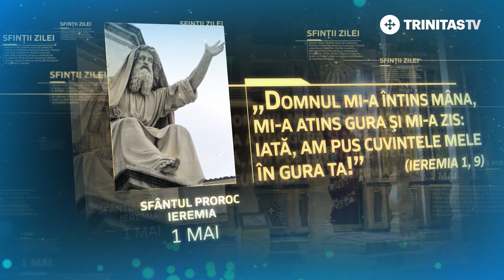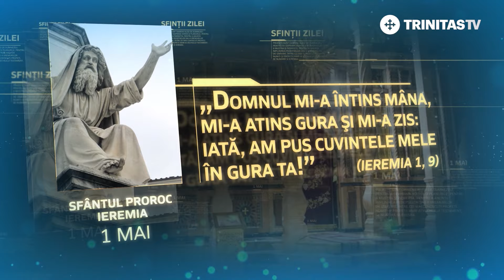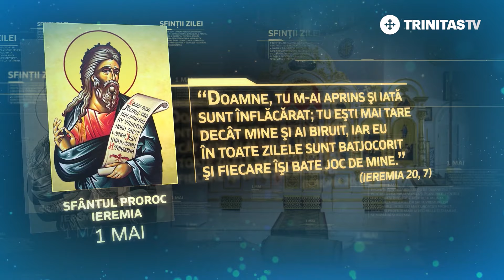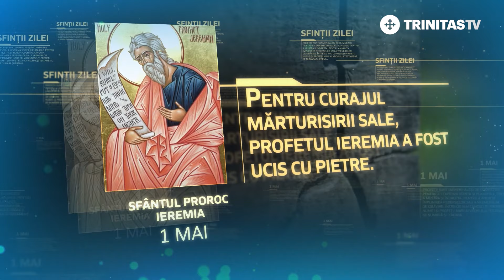Sfântul Proroc Ieremia – 1 mai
Sfinte Prorocule Ieremia, roagă-te lui Dumnezeu pentru noi!